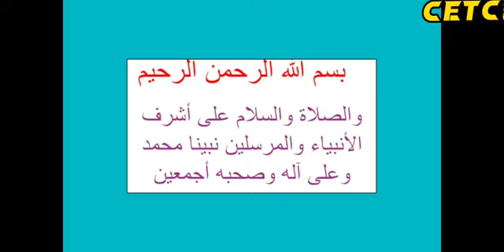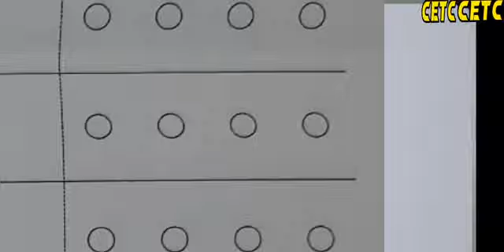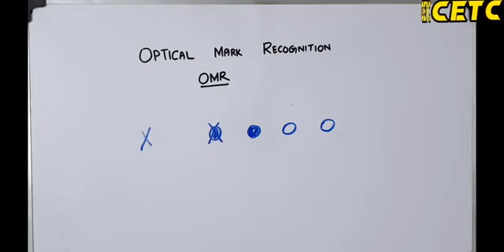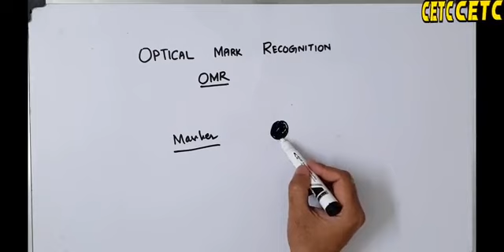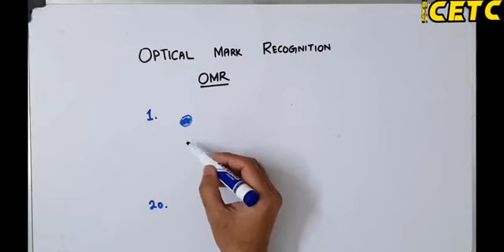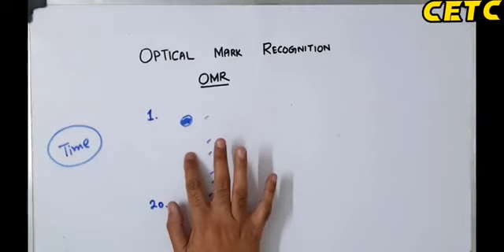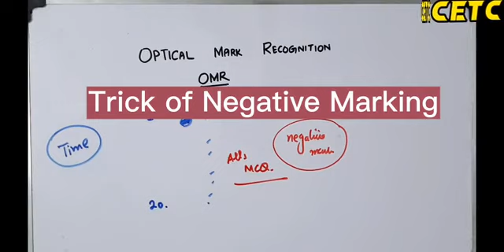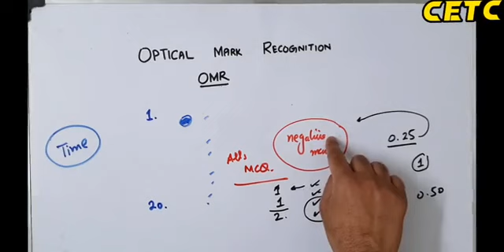How to fill OMR Answer Sheet - Student Guide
Guidelines for SSC and HSSC Students regarding OMR Answers Sheet